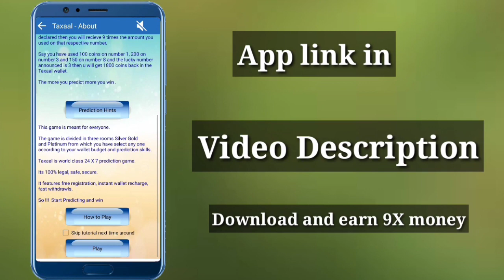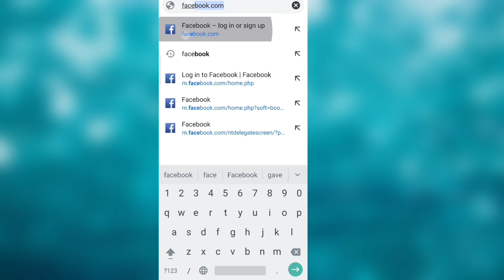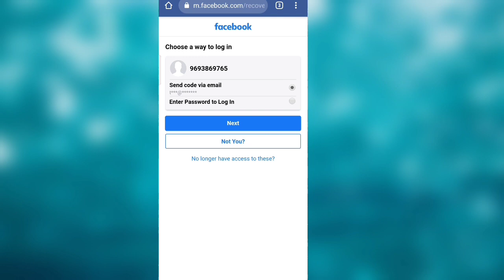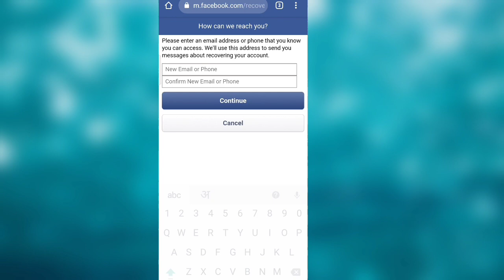How to Recover Facebook Account 2021- Trend Tricks